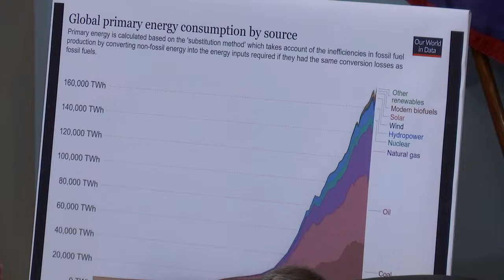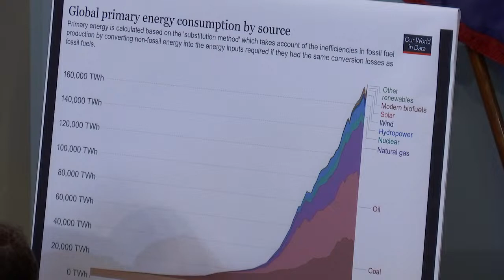Unleashing America's Energy and Mineral Potential | Full Committee Oversight Hearing